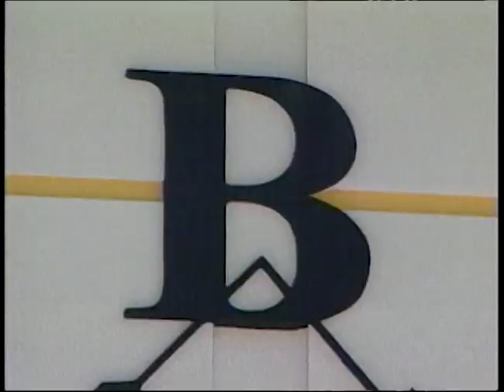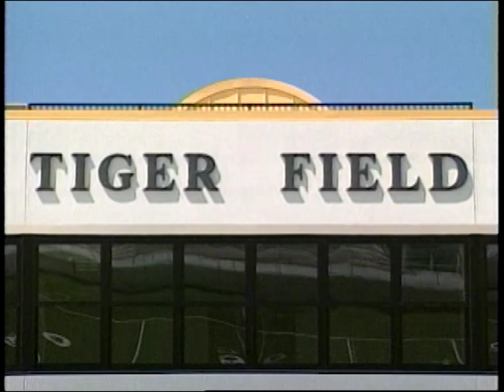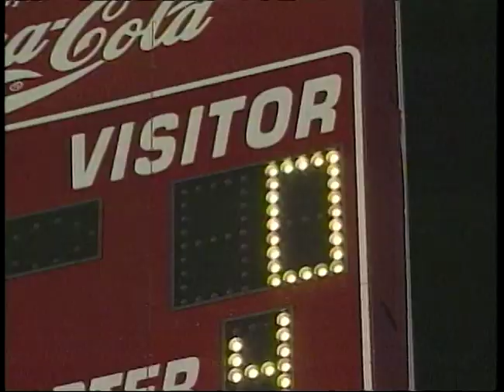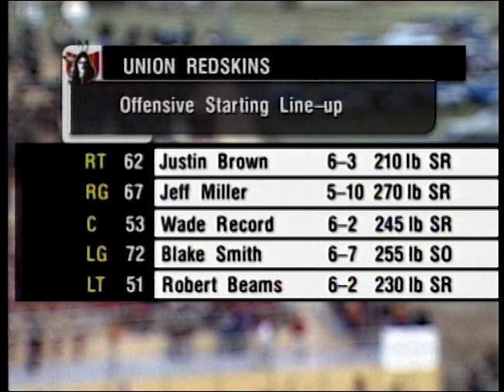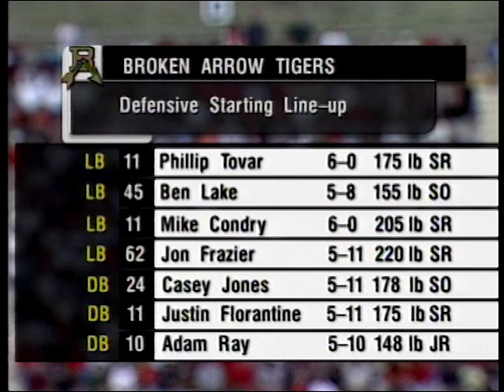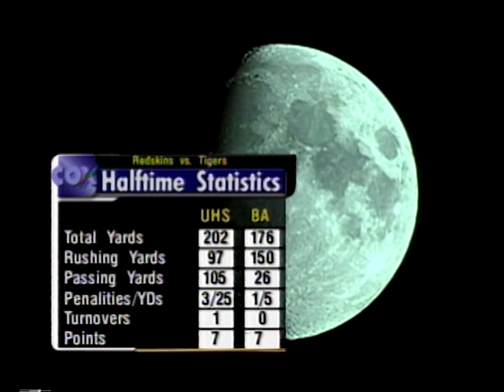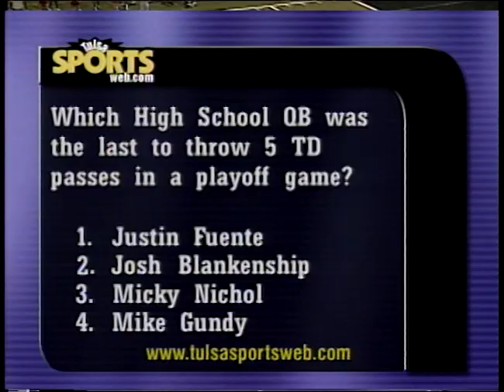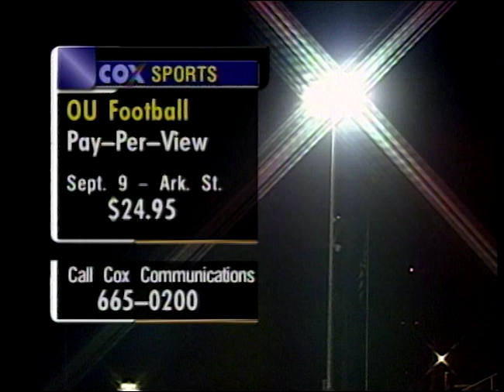Union vs. Broken Arrow Football Full Game: September 7, 2000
The Union Redskins took on the Broken Arrow Tigers in the very first game played at Tiger Stadium in front of 12,000 fans.  Featuring defensive end Chris Barnes, quarterback Tyler Gooch, running back Trinity Dawson, and then-Union head coach Bill Blankenship as well as Broken Arrow quarterback Doug Clendenning and head coach Rick Jones.